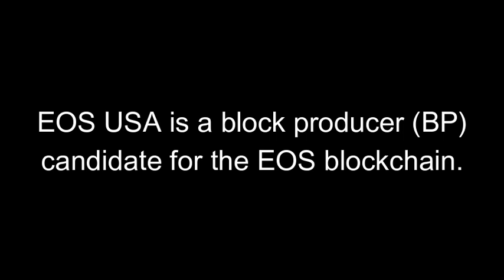EOSIO - What is Block.one?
Block.one is the developer of the worlds first open source, decentralized blockchain for developing applications. for free!

Join the technology revolution that will bring independence to the internet! to stay current with EOS news.
EOS is currently the #5 ranked coin by total market cap.